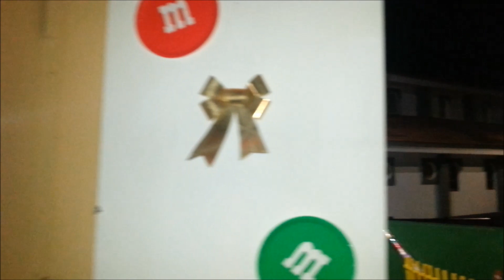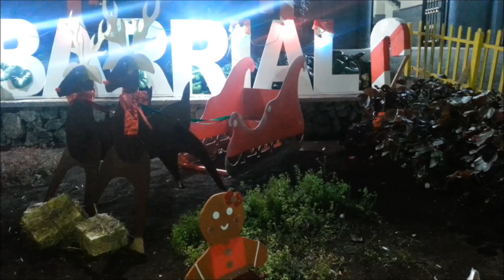LA CASITA DE LA ILUSIÓN EN BARRIAL DE GÁLDAR 2022